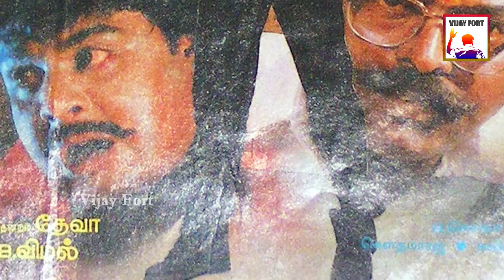Vijay ஆட முடியாமல் அழுத பாடல் பற்றி தெரியுமா ? Thalapathy Cannot Dance | Master Uncle RS Selva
Vijay ஆடமுடியாமல் அழுத பாடல் பற்றி தெரியுமா ?  Thalapathy Cannot Dance  |  Master Uncle RS Selva
                    Vijay is Cannot able to Dance in Deva Movie, Deva Movie Have Adada alamelu Dance Number So Dance Master Gave Complicated step to Thalapathy, His Uncle Cinematographer RS Selva Share About this in Recent Interview